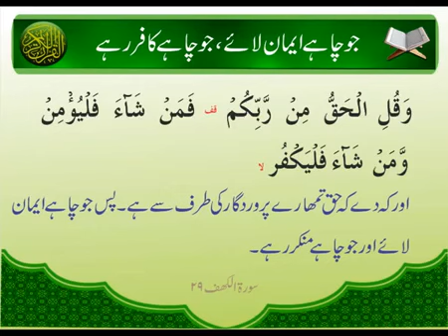Emaan Laye | Surat-ul-Kahaf 29 | Ayat | HD Video